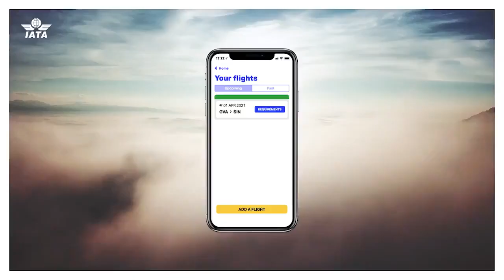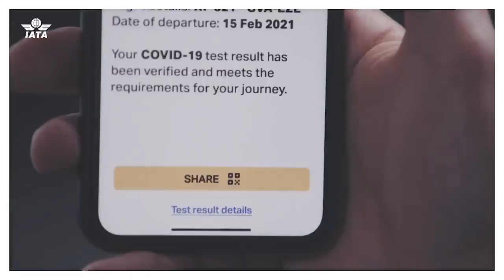New Travel App covid 19